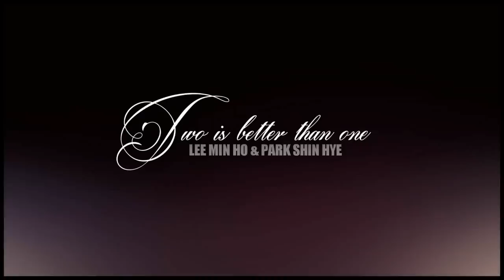Lee Min Ho & Park Shin Hye: Two is better than one